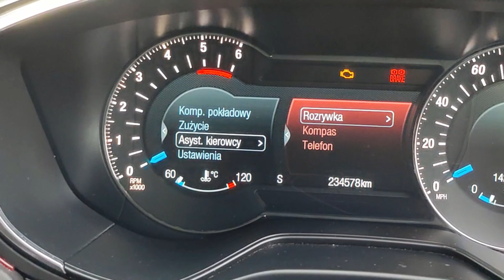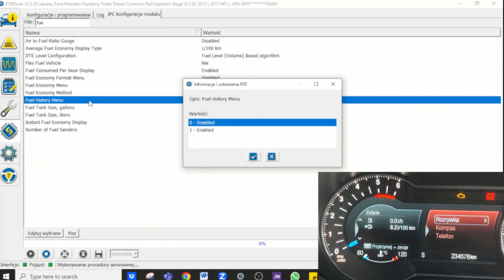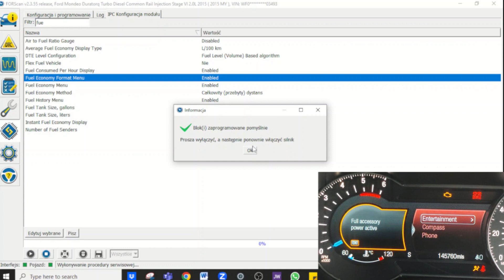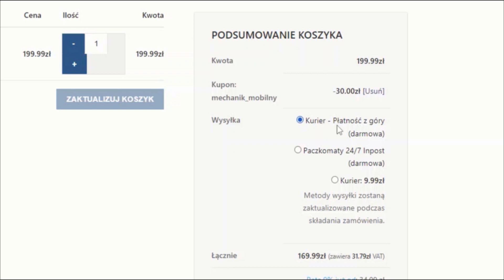Historia Zużycia Paliwa - Ford Mondeo (mk5) - Forscan - Vgate (vLinker FS)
Jak dodać na wyświetlaczu - Historię Zużycia Paliwa?
Jest to dość proste jeśli masz program Forscan i Interface.
Ja posługuje się kabelkiem - Vgate (vLinker FS)
Pojazd: Ford Mondeo mk5 - 2016

Kupon rabatowy dla widzów (-30zł):
mechanik_mobilny

Daje on zniżkę w wysokości -30zł na wszystkie produkty na stronie vgate.pl oraz darmową dostawę kurierem.

Poniżej ważna informacja zamieszczona na stronie forscan.org - dlaczego warto zainwestować w kabelek który jest rekomendowany przez Forscan.

Ważna oficjalna informacja na stronie Forscan odnośnie kabelka ELM327:

Important note: after many years of continued project development, even those of few ELM327 that have relatively good quality, ceased to meet all of the FORScan requirements. Besides, majority of the adapters that are being sold under ELM327 trademark have quite dubious quality that dropped a lot in the past: in fact, they have nothing common with the famous "ELM327" brand but name. Thus we do not recommend any "ELM327" anymore. If possible, please use adapters recommended above (OBDLink, vLinker). FORScan will continue to support ELM327 adapters, but some new functionality may be limited or refuse to work on outdated adapters.

Tłumaczenie (google translator)
Ważna uwaga: po wielu latach ciągłego rozwoju projektów, nawet te z kilku ELM327, które mają stosunkowo dobrą jakość, przestały spełniać wszystkie wymagania FORScan. Poza tym większość adapterów sprzedawanych pod marką ELM327 ma dość wątpliwą jakość, która w przeszłości znacznie spadła: w rzeczywistości nie mają one nic wspólnego ze słynną marką „ELM327” poza nazwą. Dlatego nie zalecamy już żadnego „ELM327”. W miarę możliwości prosimy o stosowanie adapterów zalecanych powyżej (OBDLink, vLinker). FORScan będzie nadal obsługiwał adaptery ELM327, ale niektóre nowe funkcje mogą być ograniczone lub odmawiać działania na przestarzałych adapterach.